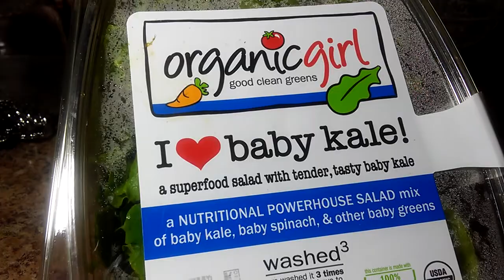Free Fruits & Vegetables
Sharing my everyday life!